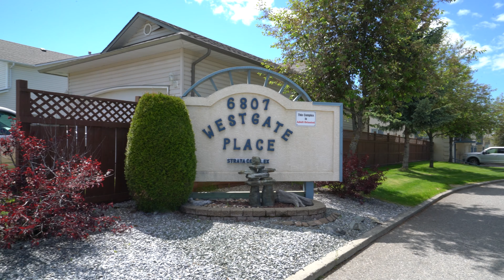6807 Westgate Unit 106